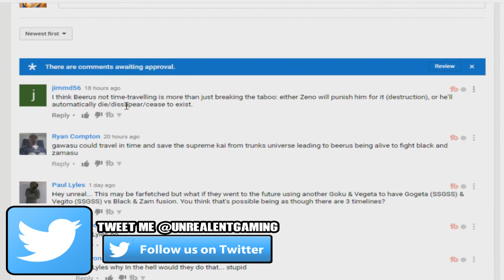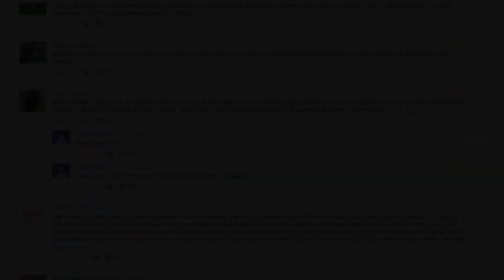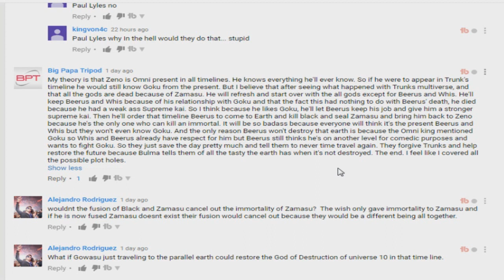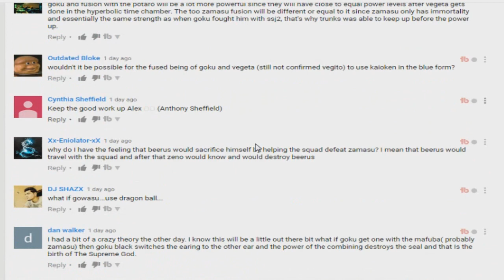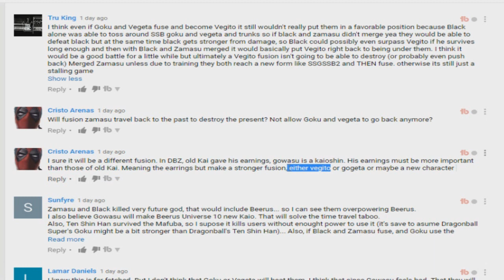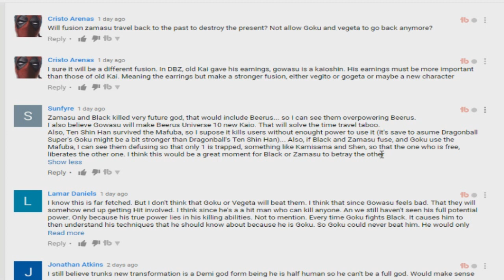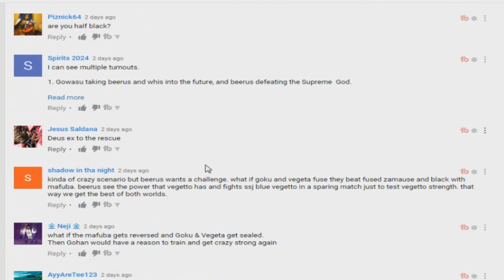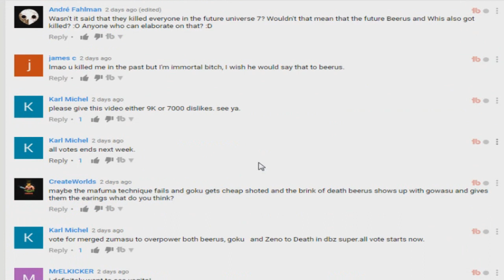Dragon Ball Super: Gowasu's Role Community Reactions! What Will Gowasu Do To Help Our Heroes?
The Community has spoken on their thoughts on Gowasu and what he may or may not do in the coming episodes but with Black and Zamasu causing havoc in the future, what can Gowasu possibly do in order to help our heroes stop them? People sharing their thoughts on the Zamasu issue alongside they're thoughts on Black, Goku and much, much more. Watch as we dive into what the Dragon Ball community has to say about the recent events of Black, Zamasu's plan alongside thoughts on Trunks, Vegeta and much more!! What do you guys believe is coming next?

Can Goku Black Transform? What If Hit Fought Goku Black? Will Vegito Appear? - Dragon Ball Q&A #15

Goku Black & Broly FUSION! Hit Confirmed For Xenoverse 2!! Dragon Ball Super Manga 17 Leaks & More!

and become LEGENDARY!!

Visit: LootCrate.com/UnrealEntGaming.